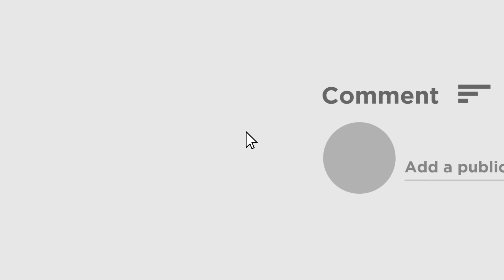Hooghly News : কাটারি নিয়ে বৌমার দিকে তেড়ে যায় শ্বশুর, তারপর ঘটল হাড় হিম করা ঘটনা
Hooghly News :  শনিবার সকালে একটি ঘরে মিঠু মিত্র ও তার মেয়ে একসঙ্গে ঘুমাচ্ছিল। সেই সুযোগ নিয়েই কাটারি নিয়ে বৌমার দিকে তেড়ে যায় শ্বশুর হেমাংশু মিত্র। তারপর ঘটল হাড় হিম করা ঘটনা। হুগলির ভদ্রেশ্বরের ঘটনায় আতঙ্কিত পাড়া প্রতিবেশী।